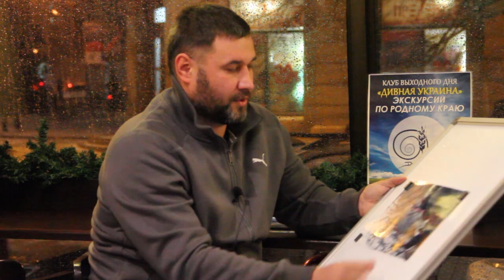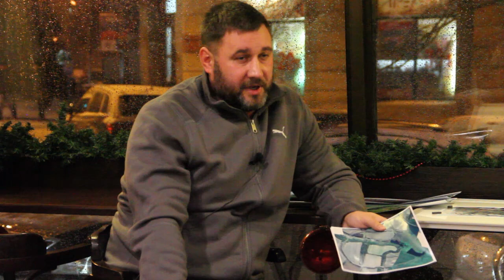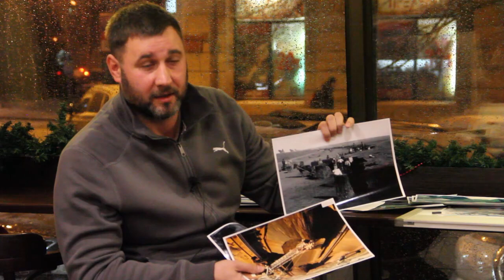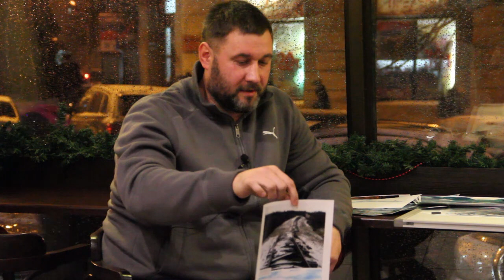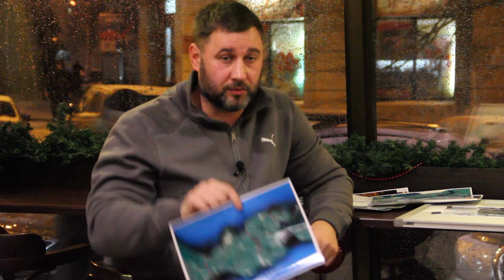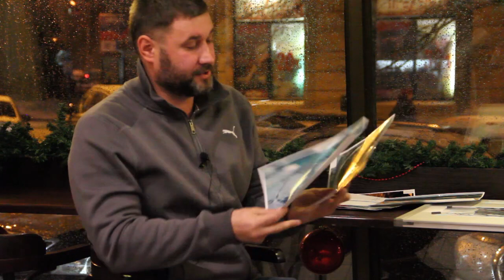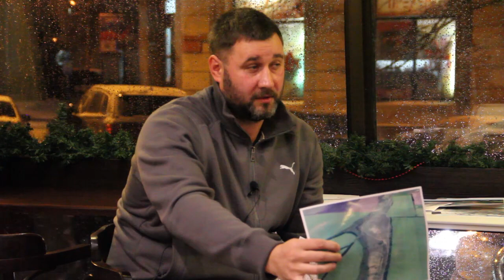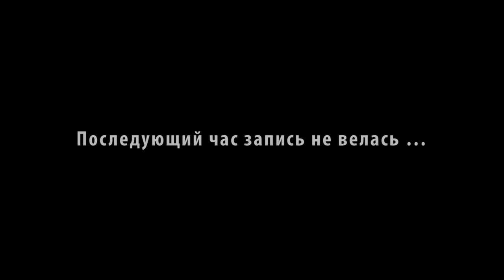Шукач ТВ | Кто строил Змиевы валы? Встреча 08.12.2016 (Днепр, Днепропетровск)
Встреча с Александром Домбровским в г.Днепр (Днепропетровск). Тема: Кто строил Змиевые валы?